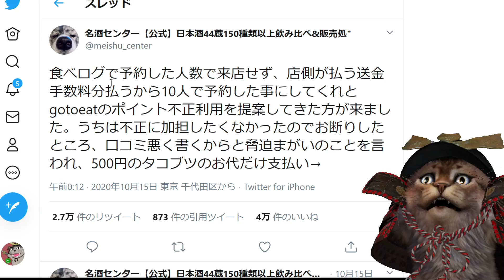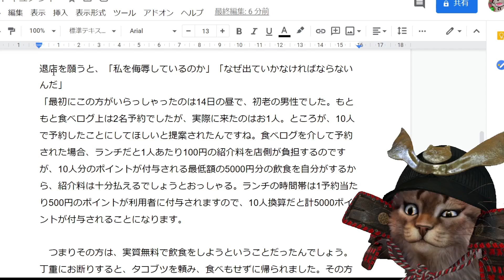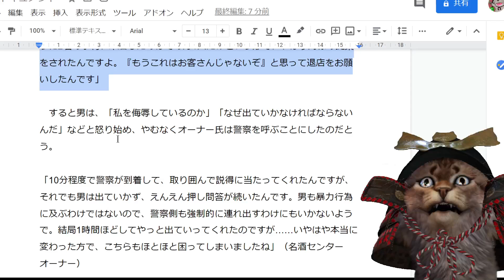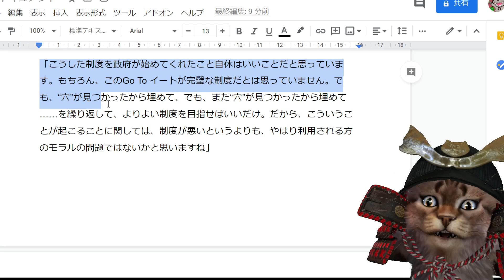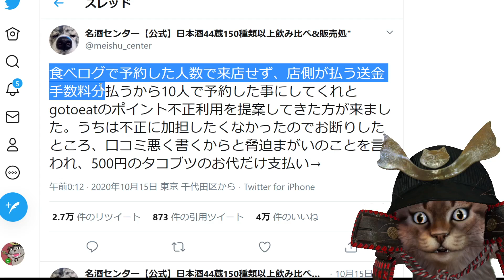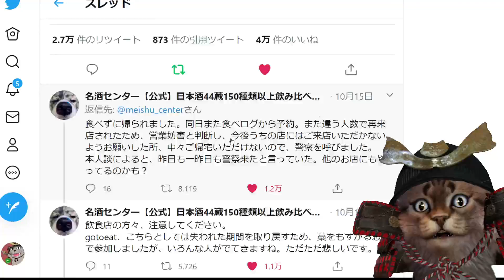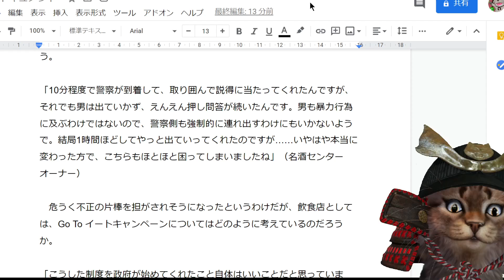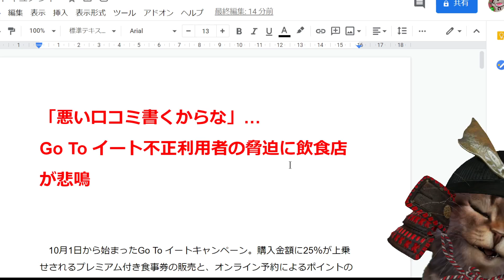【悲報】「悪い口コミ書くからな！！」…Go To イート不正利用者に飲食店が悲鳴、現場は大打撃へ・・・！！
参考サイト